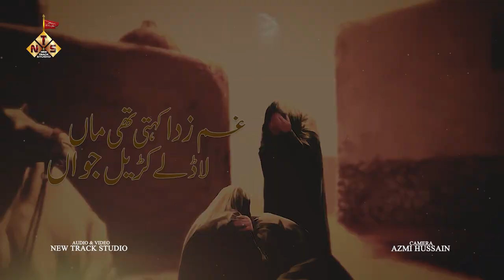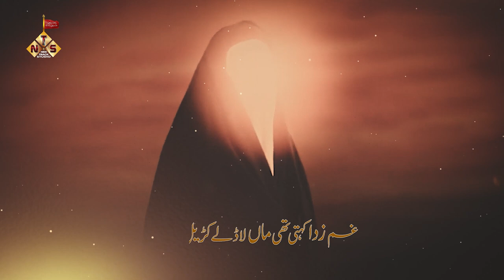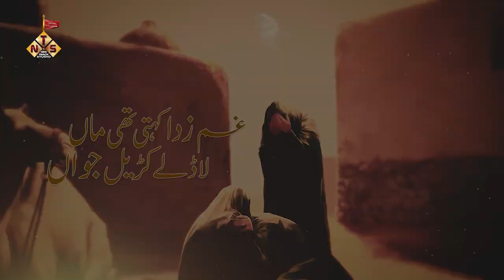KADYAL JAWAN | BEST NOHA MOLA ALI AKBAR 2023 / 1445 | New Muharram Noha 2023 | UMAM NASIRABADI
NOHA LADLE KADYAL JAWAN
QADEEM NOHA SITAPUR
GHUM ZADA KAHTI HAI MAAN
2023 / 1445 NOHA MOLA ALI AKBAR

Video Details
Reciter : UMAM NASIRABADI
CHORUS: QASIM MEHNDI SHAUZAB SHAH
Audio & Video : New Track Studio Lucknow
Camera: AZMI HUSSAIN
Video : New Track Studio Lucknow
Edit By : Mazhar Lucknowi

THANKS TO
KAUNAIN HAIDER
SALEEM HAIDER
SPECIAL THANKS
ANZAAR SITAPURI